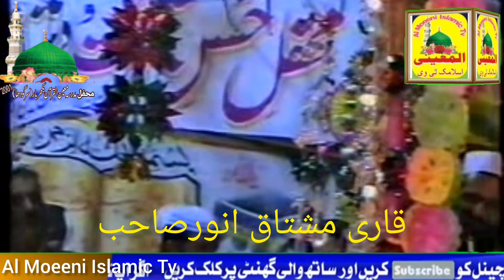Best Duae Khair |Dua e Khair |Emotional Dua e Khair | Dua e Kamil |Pir Muhammad Anwar Qureshi hasmi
💕💕💕💕Assalamu Alaikum💕💕💕💕

●▬▬▬▬▬▬▬▬▬ஜ۩۞۩ஜ▬▬▬▬▬▬▬▬▬●

Title :  Best Dua e Khair | Dua e Khair | Emotional Dua e Khair | Dua e Kamil |

Artist : Pir Muhammad Anwar Qureshi hasmi sahib
  پیر محمد انور قریشی ہاشمی صاحب

LABEL :   Al Moeeni Islamic Tv

This video recorded by Al Moeeni Islamic Tv : 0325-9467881
▬▬▬▬▬▬▬▬▬▬▬ஜ۩۞۩ஜ▬▬▬▬▬▬▬▬▬▬▬▬▬
Dear Viewer For Watch New Updates Kalam Like Tilawat e Quran,Naqabat, Hamad e Bari Tala,  Naat Sharif, Manqabat, Bayan/Khitab and All Mehfile Milaad Videos Ki Latetst Video Dekhne K liye Humara Ye Youtube Channel " Al Moeeni Islamic Tv" Zaroor Subscribe Karein
Keep up with Al Moeeni Islamic Tv
.▬▬▬▬▬▬▬▬▬▬▬ஜ۩۞۩ஜ▬▬▬▬▬▬▬▬▬▬▬▬▬

Owner:            allama muhaamad inaam ullah moeeni

▬▬▬▬▬▬▬▬▬▬▬ஜ۩۞۩ஜ▬▬▬▬▬▬▬▬▬▬▬▬▬
سب نعت خواں کی اور علماء اکرام کی ویڈیو ہمارے چینل پر ایک ساتھ دیکھ سکتے ہیں
ویڈیو کی اپ ڈیٹ حاصل کرنے کے لیے ہمارا چینل ضرور سبسکرائب کریں
anwar,anwar quresi video
peer anwar quresi sb
anwar qureshi bayan
anwar qureshi sahab
anwar qureshi ramada
molana anwar quresi sb
peer muhammad anwar quresi hasmi sb,
Pir Muhammad Anwar Qureshi Hashmi Sahib..
ALLAMA PIR MUHAMMAD ANWER QURESHI
Hazrat Allama Muhammad Anwar Qureshi Sb

This Channel is only for islamic Videos like as
 , All type of Islamic videos

▬▬▬▬▬▬▬▬▬▬▬ஜ۩۞۩ஜ▬▬▬▬▬▬▬▬▬▬▬▬▬